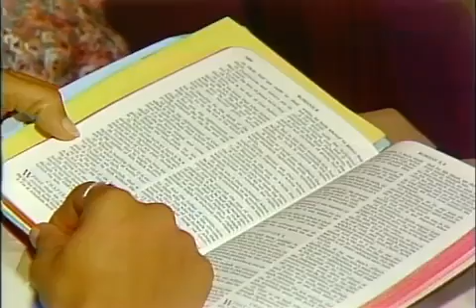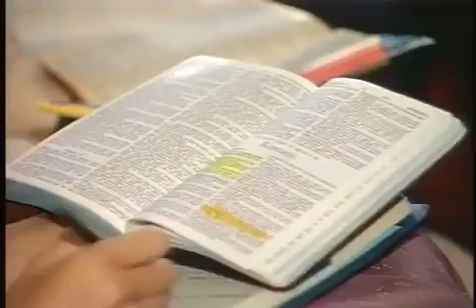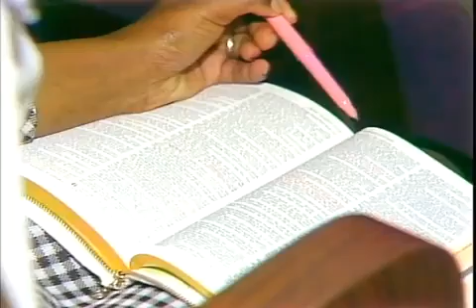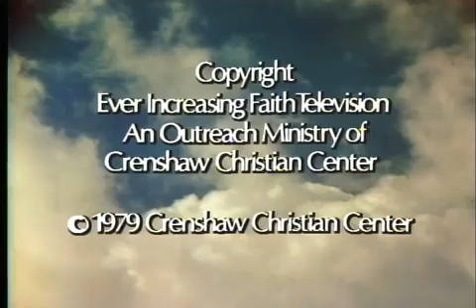Faith, Foolishness or Presumption by Dr Fred Price (Part 5)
Enjoy this message!

Understanding Faith: Dr. Fred Price Explains the Difference! Part 5 of 6

Get ready for an enlightening message with Dr. Fred Price, where he tackles the fascinating topic of faith in a relatable and down-to-earth way. In "Faith, Foolishness, or Presumption," Dr. Price dives into the power of belief and helps us understand the fine line between faith and foolishness.

Join Dr. Price as he breaks down the misconceptions surrounding faith, showing us how it can either propel us forward or lead us astray. With his wealth of knowledge and experience, Dr. Price guides us through the ins and outs of this crucial subject, providing invaluable insights every step of the way.

In this engaging video, you'll discover what sets genuine faith apart from blind foolishness or reckless presumption. Dr. Price shares biblical principles that underpin faith, drawing examples from the lives of key figures who exemplified unwavering trust in God. He also warns against the dangers of presumption, urging us to find a healthy balance between bold belief and foolhardy actions.

Dr. Fred Price is renowned for his clear and practical teachings that empower believers. In "Faith, Foolishness, or Presumption," he speaks with passion and conviction, helping viewers develop a well-rounded perspective on faith and make informed decisions rooted in the Word of God.

Whether you're seeking to strengthen your own faith or gain a deeper understanding of this vital subject, this video is a must-watch. Dr. Fred Price's timeless wisdom will equip you to navigate the complexities of faith, ensuring you steer clear of potential pitfalls while unlocking the transformative power of genuine belief.

Don't miss out on this opportunity to learn from one of today's most respected spiritual leaders. Tune in to "Faith, Foolishness, or Presumption" now and embark on a journey of enlightenment that will deepen your understanding of faith and its profound impact on your life. Get ready to be inspired!